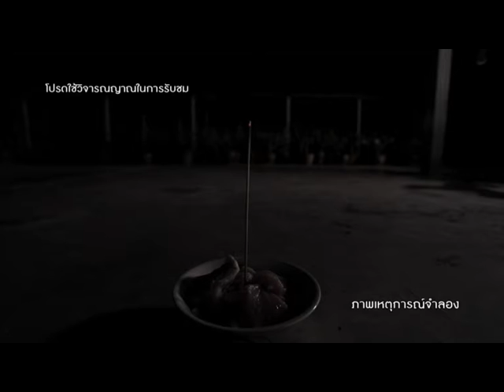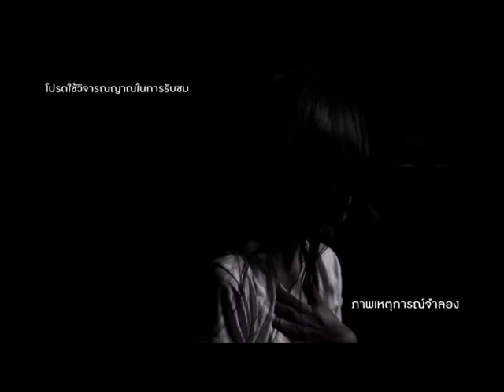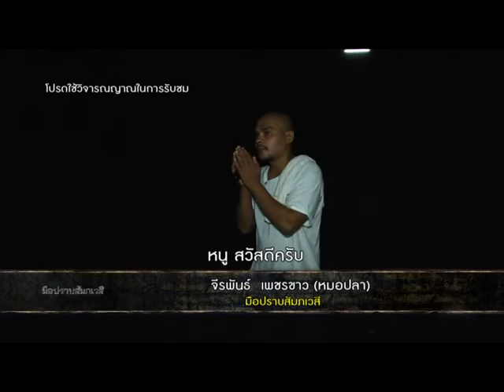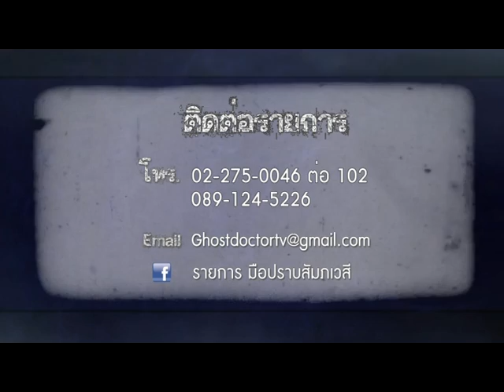รายการมือปราบสัมภเวสี ตอนที่ 112 " ประเพณีรับช่วงผี " | 12/11/58 | EP 3/4